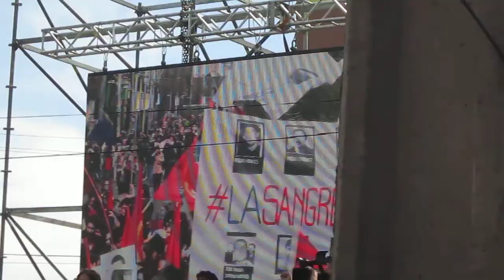¡Sol y Lluvia en el 11 de septiembre!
En la marcha del 11 de septiembre.
Santiago-Chile
Año 2013